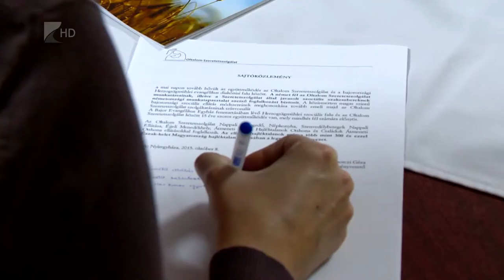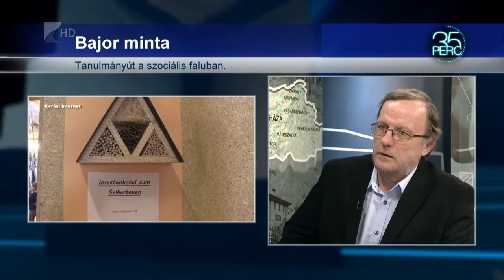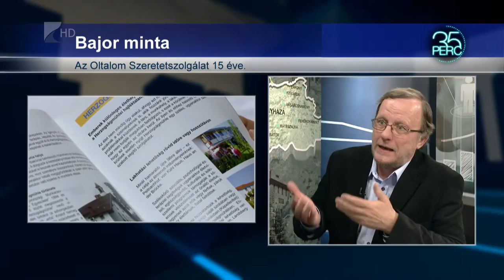A szociális ellátást tanulmányozzák Herzogsagmühlében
Képzeljenek el egy falut, ahol a perifériára került emberek rehabilitálódnak, és beilleszkednek a falu életébe. Dolgoznak a hajléktalanok, segítenek a lelki betegeknek és értelmes elfoglaltságot találnak a fogyatékkal élők számára is. Herzogségmühle egy ilyen németországi település.